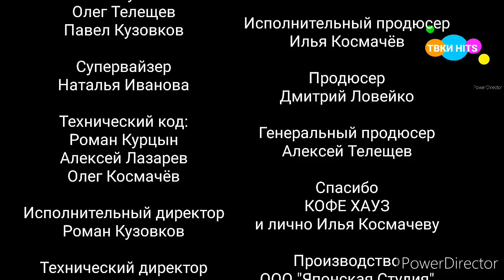Титры и анонс (ТВКИ HITS, 29.06.2020)